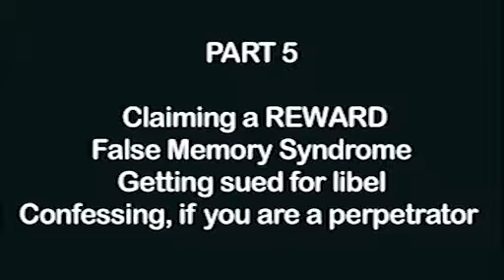Mary W Maxwell 2018 Whom To Sue for MK Ultra